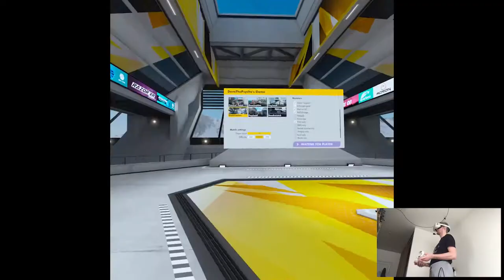CUSTOM GAMES UPDATE - Hyper Dash | Part 4 Gameplay | Oculus Quest 2 VR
Hi

Some small update from Hyper Dash today, I had no idea the training mode already had those features actually and now you can host servers yourself with your own gameplay rules, pretty neat. It's an Easter weekend, was a bit busy but managed to edit some stuff, tomorrow might be similar. At least this Monday I'll have a day off from work so I'm gonna have one extra day to catch up with stuff, definitely helps a lot especially for my current week schedules.

Short PC specs:

i9-9900KS
RTX 2080ti
32GB RAM 3200MHz
2TB SAMSUNG 970 EVO PLUS M.2